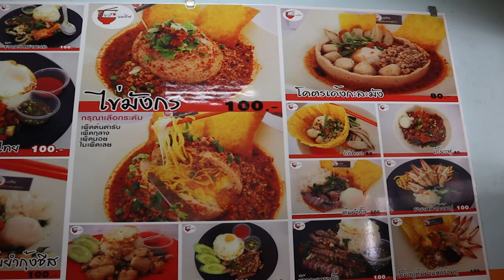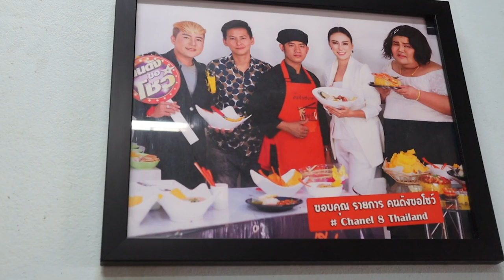็Amazing Huge Bowl of pork soup with bouncy pork​I Streetfood Thailand I Pimmy Tasty Streetfood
Amazing Huge Bowl of pork soup with bouncy pork
Location Street Food Thailand